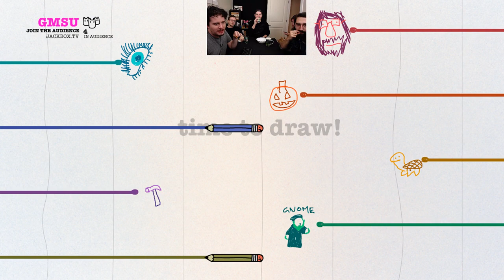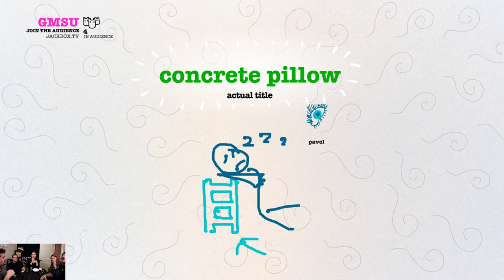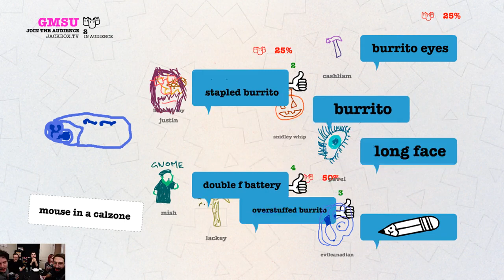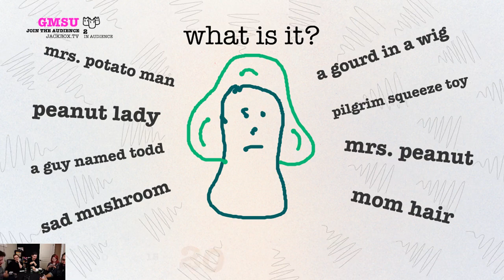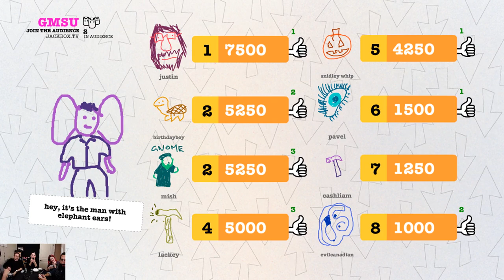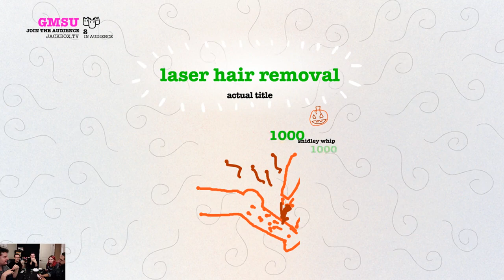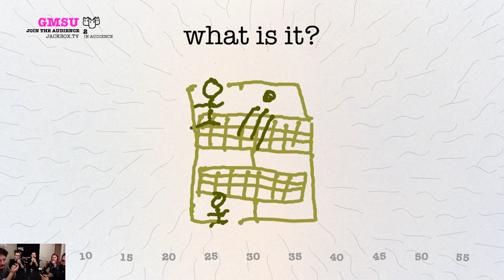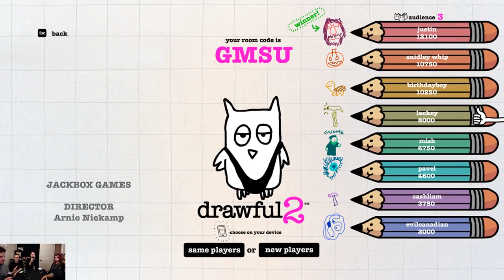DRAWFUL 2 | Part #23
No one likes genetic modifiers so why put them in your paintings like that?